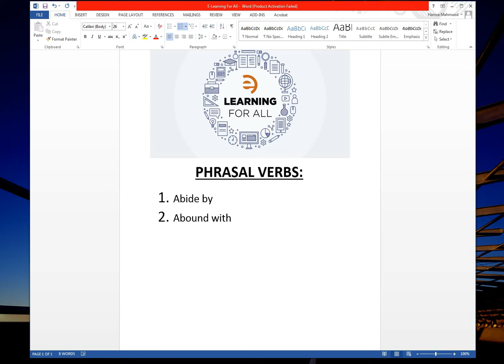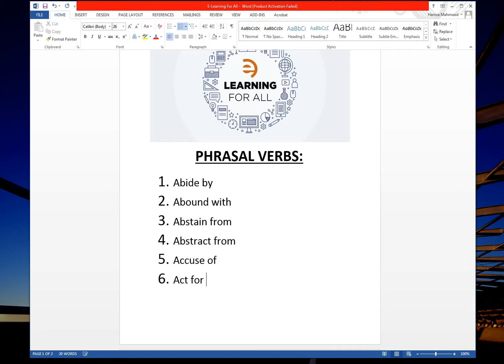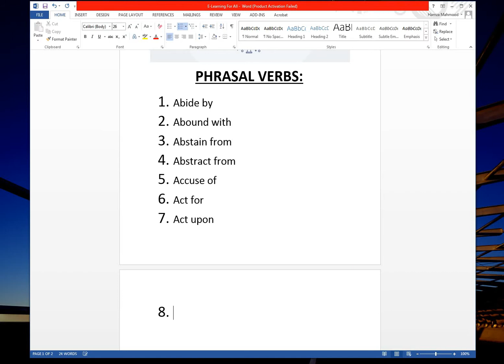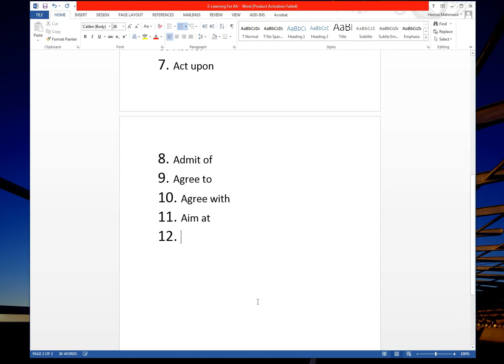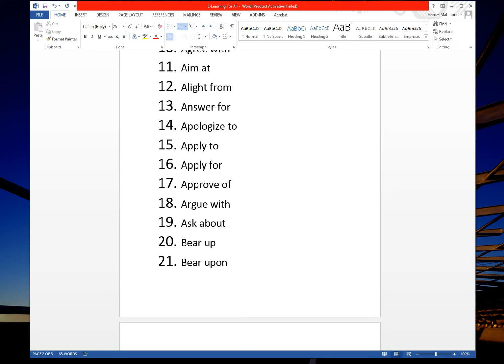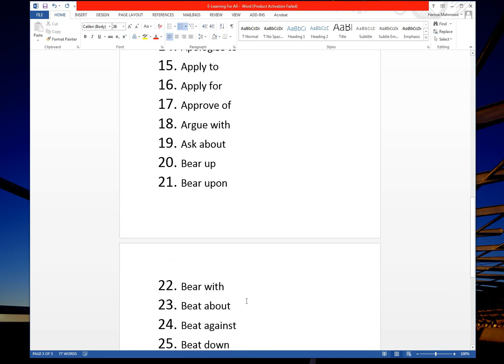PHRASAL VERBS más fácil